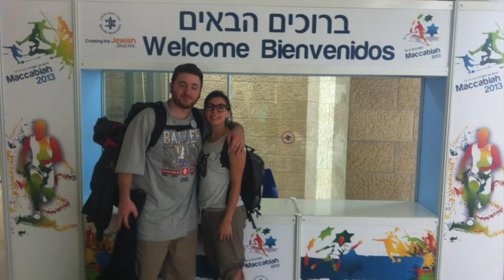QUIEN ES RAMIRO WAINBERG?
El video emblema de este canal. El más dificil que hice en mi vida y el que mayor satisfacción me dió haber hecho. Ojalá, saber un poco más sobre mi y de mi lucha contra mis miedos, les de ganas de confrontar los suyos. Si es así, me gustaría mucho que me lo cuenten en los comentarios!

Y si querés ayudarnos a seguir haciendo nuevos videos, compartilo en Facebook!

Filmado con Canon G7X Mark II